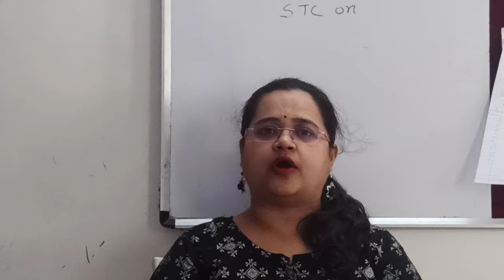P_Charmy Lad